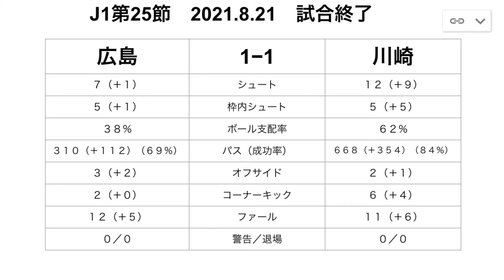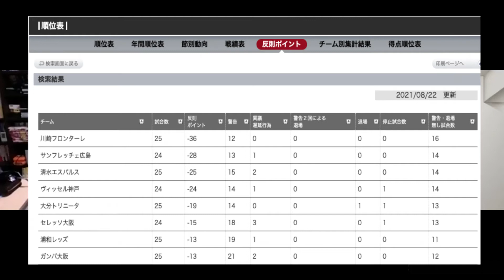「広島対川崎、後半の流れと両チームの今」「感想戦2/2」アディクトTV#10-2021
アディクトTV#10-2021その2
今回は2021年8月21日に行われた広島対川崎を、紫熊倶楽部の中野和也さんとともに振り返ります。

アディクトTVで不定期で更新してきた感想戦では川崎フロンターレの試合後に対戦相手を取材されているライターさんや番記者さんと試合を振り返っています。